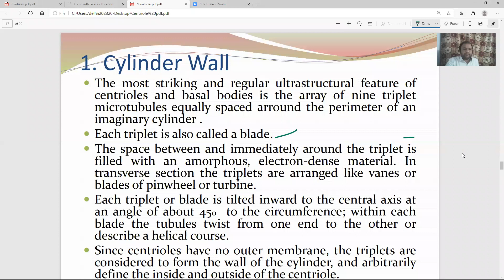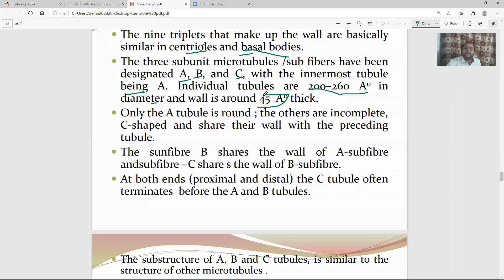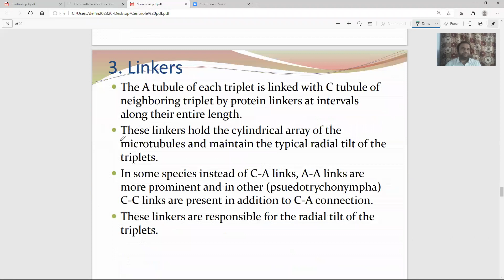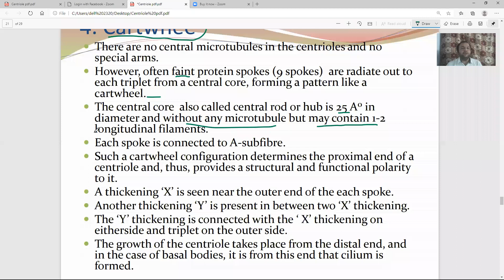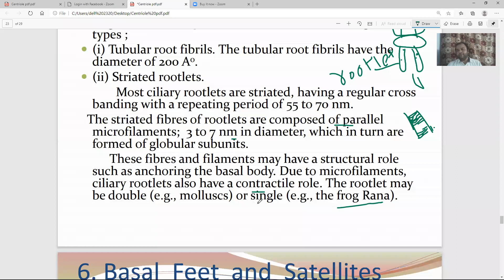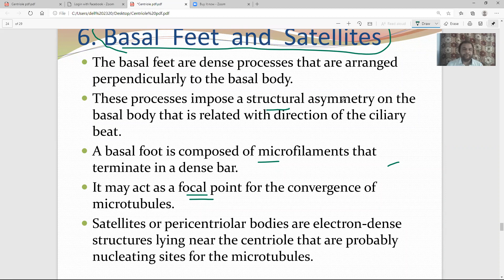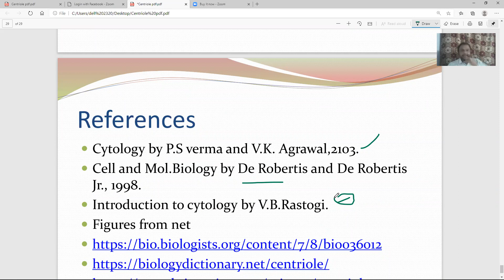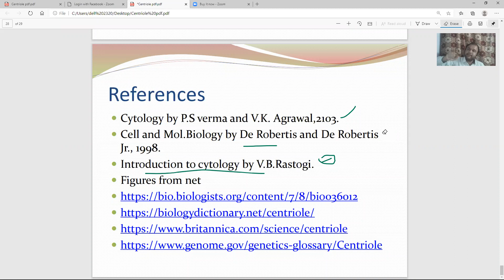Centriole part 3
Educational video for biology students